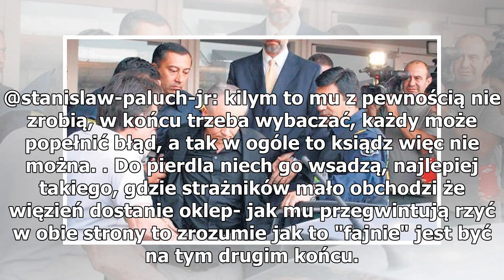Ksiądz latami gwałcił dzieci w katolickim internacie. Biskupi go kryli